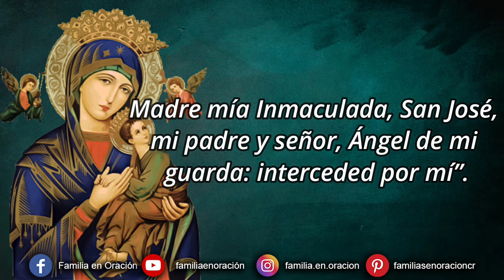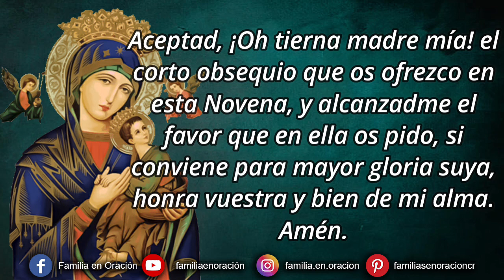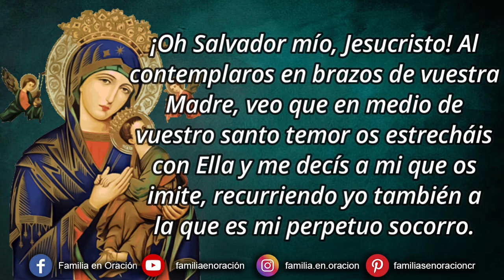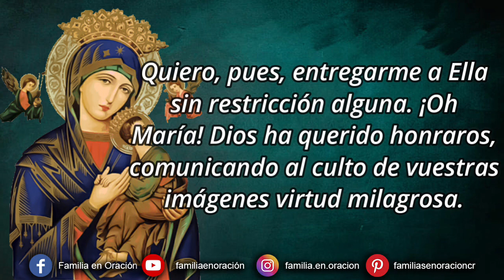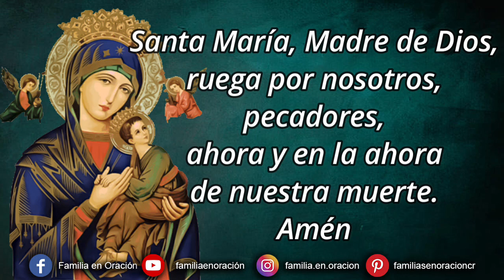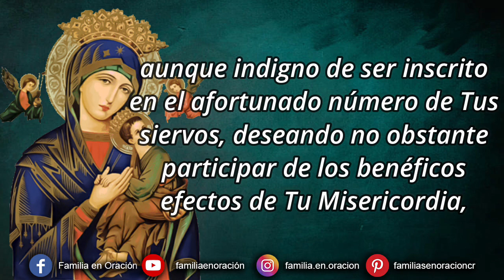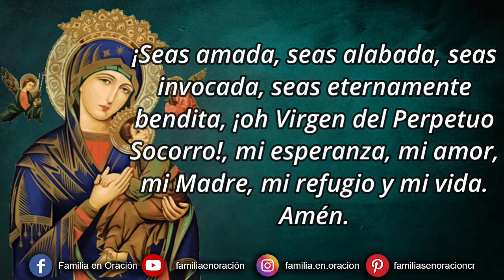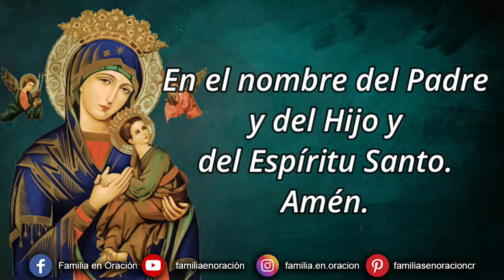Novena a Nuestra Señora del Perpetuo Socorro - Día 1 🙏 12 de Junio 2023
Novena a Nuestra Señora del Perpetuo Socorro - Día 1

🙏 ORACION INICIAL
Virgen Santísima, socorro perpetuo de las almas que se acogen a vuestro amor maternal: dignaos pedir por mi a vuestro santísimo Hijo y Señor nuestro Jesucristo, para que le sean agradables todos mis pensamientos, palabras y acciones de este día y toda mi vida.

Aceptad, ¡Oh tierna madre mía! el corto obsequio que os ofrezco en esta Novena, y alcanzadme el favor que en ella os pido, si conviene para mayor gloria suya, honra vuestra y bien de mi alma. Amén.

1️⃣ DÍA PRIMERO
Jesucristo quiere que en nuestros trabajos
acudamos a Nuestra Señora del Perpetuo Socorro.

Levanta la vista ¡oh cristiano! y contempla a la Virgen del Perpetuo Socorro. Mira al Niño Jesús, que con sus manecitas temblorosas toma y estrecha la mano de su tierna Madre. ¿Que ha sucedido? Que dos ángeles le presentan los instrumentos de su futura Pasión, y que al verlos el adorable infante se llena de espanto, y busca en su dulce Madre protección y amparo. Con lo cual quiere decirte que, a imitación suya, debes tu también buscar siempre en María el socorro perpetuo en medio de las aflicciones de la vida presente. (Medítese y pídase con 9 Avemarías la gracia que se quiera alcanzar en esta Novena.)

🙏 ORACION  ¡Oh Salvador mío, Jesucristo! Al contemplaros en brazos de vuestra Madre, veo que en medio de vuestro santo temor os estrecháis con Ella y me decís a mi que os imite, recurriendo yo también a la que es mi perpetuo socorro. Quiero, pues, entregar-me a Ella sin restricción alguna. ¡Oh María! Dios ha querido honraros, comunicando al culto de vuestras imágenes virtud milagrosa. Inspiradme ¡oh Madre del Perpetuo Socorro! confianza ilimitada en vuestra poderosa bondad.

Practica. Hacer esta Novena con fervor.

🙏 ORACIÓN FINAL
¡Oh María! Ya que para inspirarme confianza, te quisiste llamar Madre del Perpetuo Socorro, yo (mencionar su nombre), aunque indigno de ser inscrito en el afortunado número de Tus siervos, deseando no obstante participar de los benéficos efectos de Tu Misericordia, postrado ante Tu trono te consagro mi entendimiento, para que piense siempre en el amor que mereces; te consagro mi lengua, para que ensalce Tus grandes prerrogativas y propague Tu devoción; te consagro mi corazón, para que después de Dios, te ame sobre todas las cosas.

Recíbeme ¡oh Gran Reina!, en el venturoso número de Tus siervos; acógeme bajo Tu protección; socórreme en todas mis necesidades espirituales y temporales, especialmente en el peligroso trance de mi agonía. ¡Oh Madre del Perpetuo Socorro! Sé que me amas más de lo que yo puedo amarme a mí mismo; por eso, te constituyo Señora y Árbitro de mis intereses y de todas mis cosas. Dispon, pues, libremente de mí y de cuanto me pertenece conforme Te agrade.

Bendíceme, ¡oh Madre mía!, y con Tu poderosa intercesión fortalece mi flaqueza, a fin de que, sirviéndote fielmente en esta vida, pueda alabarte, amarte y darte gracias en la otra eternamente.

Jaculatoria
¡Oh Madre, Madre del Perpetuo Socorro, ruega por mí!

¡Seas amada, seas alabada, seas invocada, seas eternamente bendita, ¡oh Virgen del Perpetuo Socorro!, mi esperanza, mi amor, mi Madre, mi refugio y mi vida. Amén.